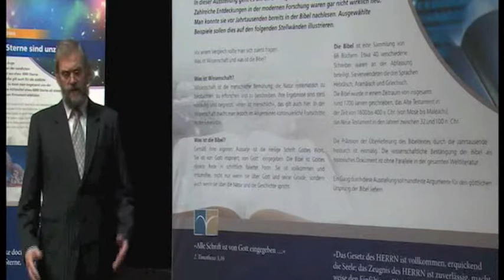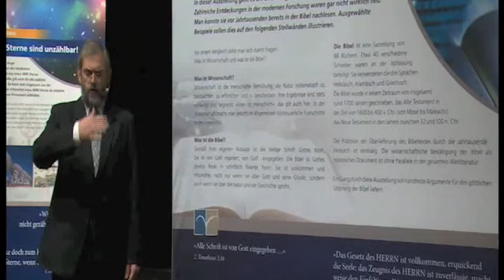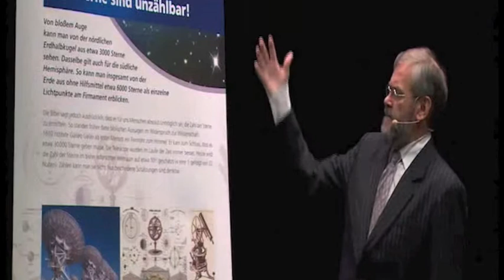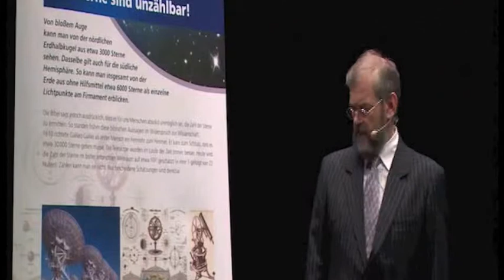Bibel und Wissenschaft: Die Ausstellung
Die Ausstellung zeigt eindrücklich, dass die Bibel der Wissenschaft weit voraus ist: Die Wissenschaft hat Verspätung